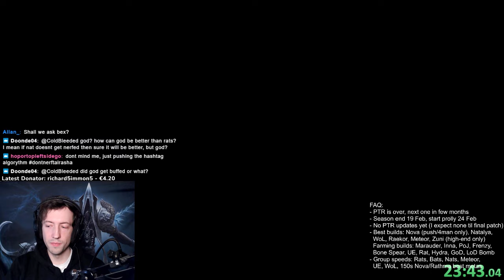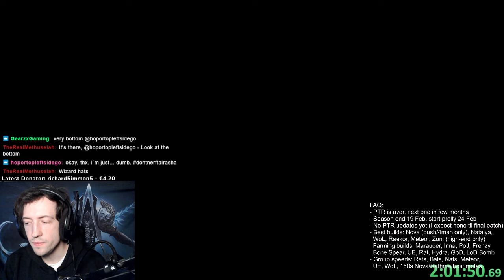No Cache Wizard lvl 1 to GR70 in ~4.5h Season 28 Start Test Run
This run was done on the live server without the double massacre bonuses. I estimate that the leveling would be ~15-20min faster in S28 release and I imitated a few high level items that I would have crafted over time through paragons that I assigned as I progressed. Realistically I would have been a bit stronger close to level 70 because I assigned too few points.

Steps:
No Challenge Rift Cache (save for sacrifice at step 15 for S28 theme unlock)

- Start Necro, T1 A2 bounty run

- Steal Templar’s weapon, salvage his shield and Scoundrel’s bow

- Go to Altar in New Tristram and unlock Doubled Massacre season theme

- TP to all bounty waypoints once to snapshot nearby low level monsters, then go for Zoltun Kulle or Maghda first

- Finish bounties in order hardest to easiest

- At lvl 11, steal Enchantress’s weapon

- Turn in cache (gives 1 DB and ~200k gold)

- Reduce to hard, get Kanai’s Cube

- (lvl 18+) Farm Zoltun Kulle/Maghda bounties for 2x Diamond or open the chest from first kill

- Combine Diamonds into Flawless and sacrifice for S28 theme “Items have no lvl requirement”

- Start your main class or keep leveling Necro, upgrade Blacksmith to 10, craft lvl 60 2h weapon

- Start Torment 4 or 5 bounties, go act by act and gradually reduce difficulty to prepare for Haedrig's Gift
- After one run, upgrade Blacksmith fully and craft level 70 2h weapon

- Add more level 70 rare armor pieces as you progress
- Finish one Bounty act at lvl 70 to get a Jeweler plan and buy the 2 m Gold Hellfire Ring plans (counts as 4) from Squirt in Act 2 to have a total of 5 for Season Journey
- Finish leveling with T1-3 massacre bonuses in Temple of the Firstborn

2. Become a channel Member by clicking the "Join" button or this link (and get unique perks!):
3. Become a Twitch Subscriber (or use your monthly free Twitch Prime if you are an Amazon Prime user)
5. Like/comment/share my stuff!
6. Give me feedback how to improve!